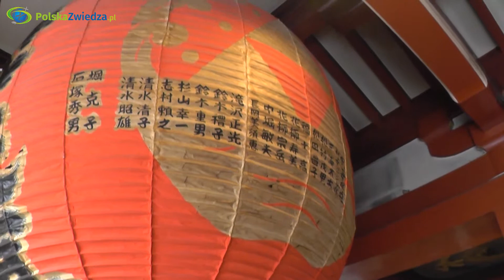Świątynia Bentendo w parku Ueno w Tokio / Shrine Bentendo in Ueno Park, Tokyo, Japan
Tak wygląda wnętrze niewielkiej świątyni Bentendo w parku Ueno w Tokio (Japonia).

In English:
This is the interior of a small temple Bentendo in Ueno Park in Tokyo (Japan).